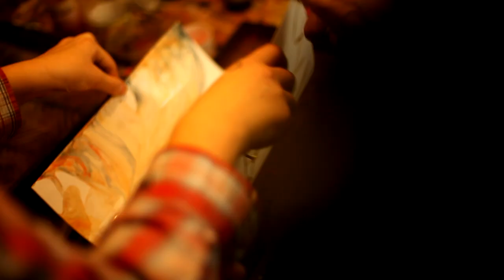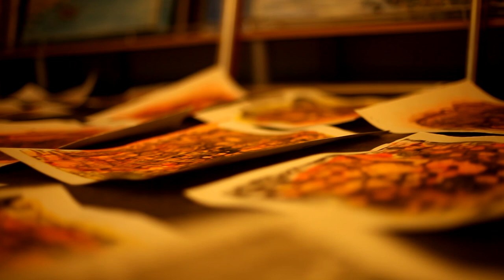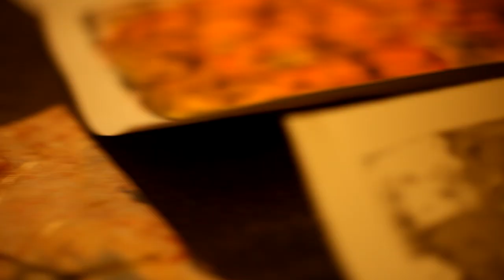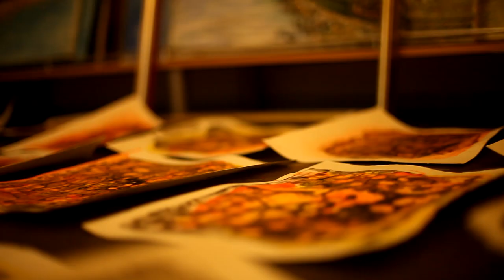Alexander Lozovoy - teaching Aquatipia technique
художник Александр Лозовой о технике акватипии